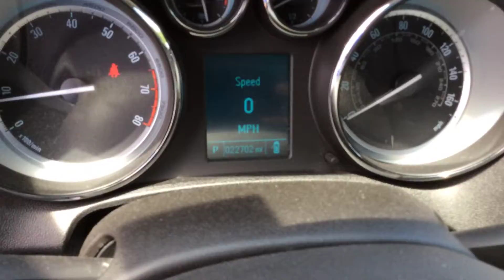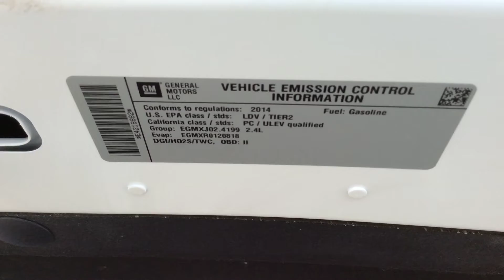2014 Buick Verano | For Sale | Online Auction | Repocast.com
2014 Buick Verano | For Sale | Online Auction | Repocast.com
Selling via an Online Auction at Repocast.com